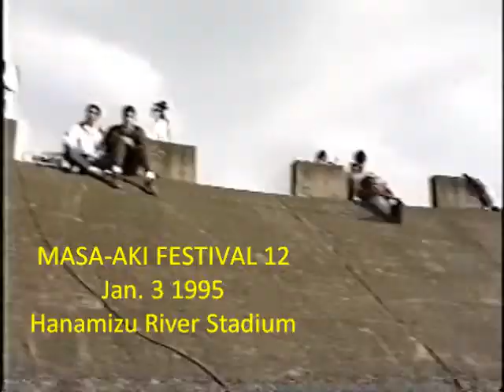Mukade Rocks - Down on the corner / Bad moon rising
Live at Hanamizu River Stadium
 Jan. 3 1995
 Masa-aki Festival 12